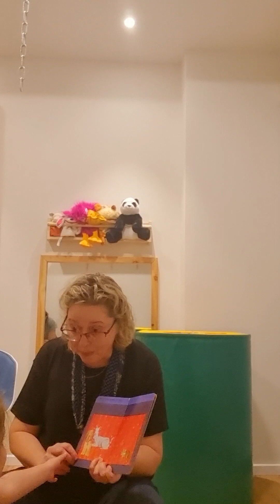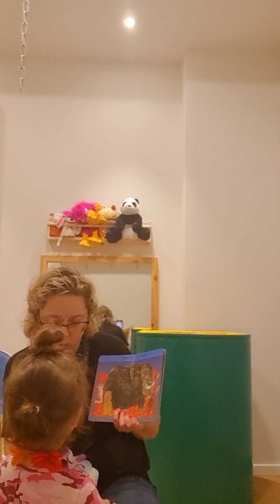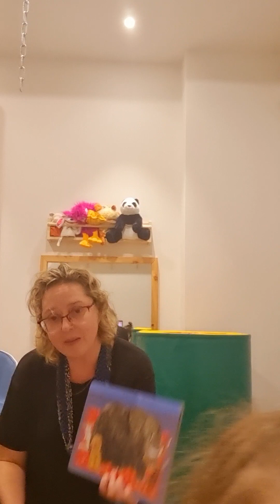ניקול - מפגש ראשון עם לינה -19-4-23